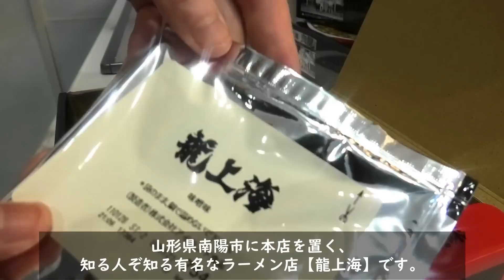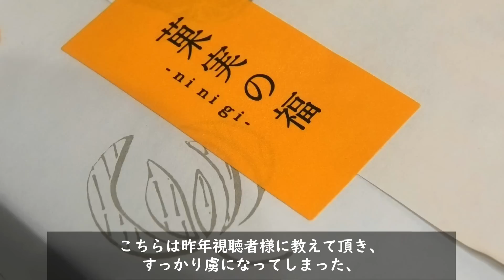【衝撃】85kgの時に好きな男に付けられた悲惨なあだ名を聞いてくれ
こんにちは、体型管理ズボラ主婦です。

自分で自分を愛そうぜ！

【お取り寄せ・視聴者様のお勧め品等】
・山形県　龍上海　赤湯から味噌ラーメン
・京都府　仁々木　フルーツ大福詰め合わせ

【楽天ルーム　小デブのグルメ】
お取り寄せやパジャマ、私服や食器の詳細が載っています

【Twitter　小デブのグルメ】
気ままに更新中

ダイエットに失敗し、絶賛リバウンド中のアラサーぽっちゃり女の日常。
過去に体重MAX８５kgありました。 (現67～69kg、身長163㎝)
ダイエットは来世でやるわ🐷✨

曲名が無いものも多数ありますので、曲名は公表しておりません(__)

いつもコメント＆グットボタンありがとうございます、感謝感激雨嵐でございます✨
 SNSでの共有等拡散も大歓迎です♪